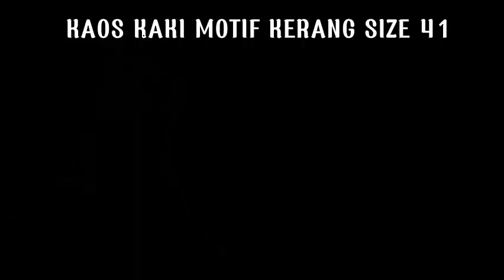Cara merajut kaoskaki 4 motif part B, tutorial jadul full video, TIDAK UNTUK PEMULA, dokumentasi WSO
Bismillahiirrahmanirrahiim..
Teman2..belajar bikin kaos kaki lagi yuk...setelah kemarin sy upload video kaos kaki polos pemula maka kali ini sy akan mengajak teman2 untuk mengkreasikan bagian B menjadi bbrp motif. Video ini adalah video lama dokumentasi wso jd memang tdk secara terperinci ttg perubahan size, lebih sy tekankan ke bagian B nya, maka dr itu simak tipe pertama dulu baik2 aupaya 3 tipe berikutnya teman2 sudah bisa paham membuat part A, C dan D nya sendiri krn memang caranya tidak jauh beda.
Video2 ini sebenarnya sudah ada dulu di playlist tp masih terpisah2, nah..di video ini sy buat jd full video / video utuh supaya teman2 gx repot lg nyari bagian2 yg lain, ok 👍

Bahan : katun bali, katun lokal, katun bambu, bisa jg milk cotton
Alat : hook no.3 (2,5 mm) atau sesuaikn dg ply benang, peniti penanda, jarum sulam, gunting, meteran.

Selamat mencoba teman2 ya...happy crocheting 🌷